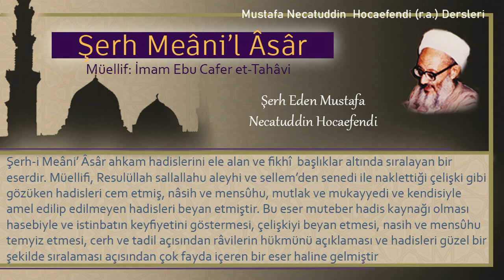47 | Rükû, rükûdan kalkma ve secdeye intikalde eller kalkar mı kalkmaz mı? | Mustafa Necatuddin